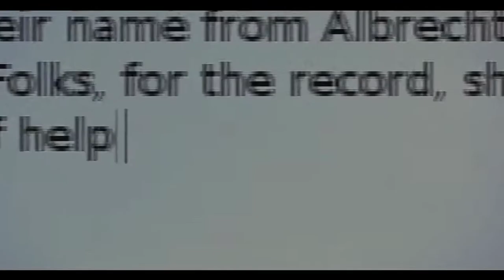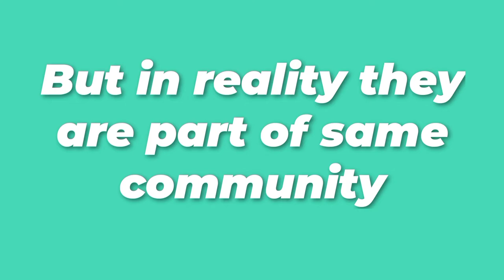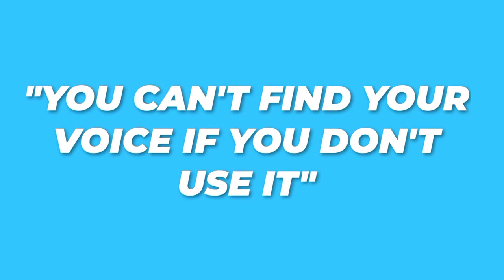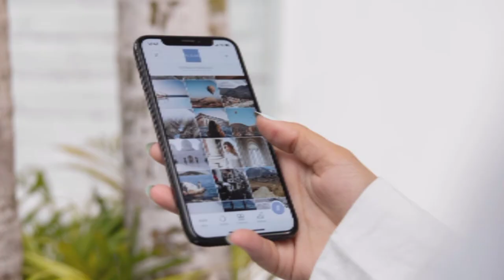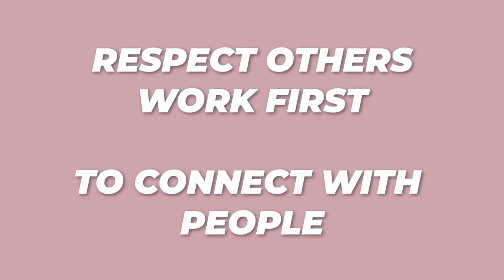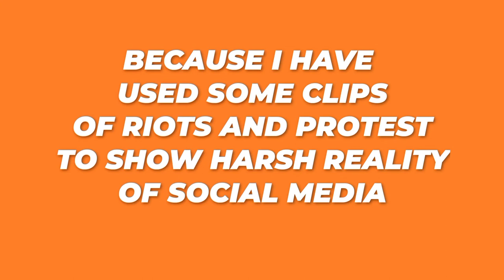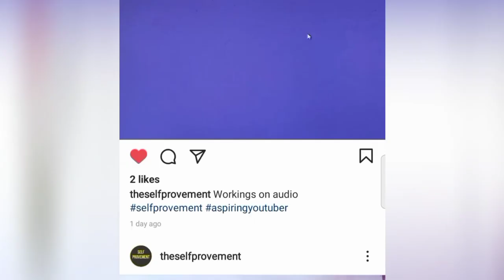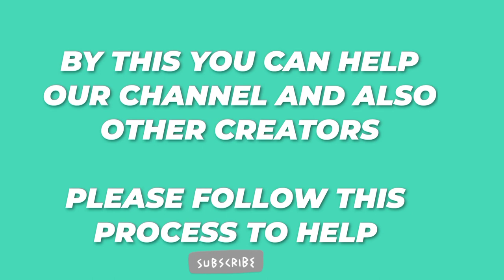Show your work book summary in hindi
In this video we have discussed the points in show your work book related to how to show your work with world in order to reach to greater audience and how to overcome the fear of self promotion.

video and have a problem with the use of said material,

Time stamps
00:00 INTRO
01:00  Lesson 1 You don't need to be a genius
02:59  Lesson 2 Think process not product
04:25 Lesson 3 Share something small everyday
05:22  Lesson 4 open up cabinet of curiosities
06:16  Lesson 5 Tell good stories

Show your work book

Best book recommended by almost everyone also best book for beginners